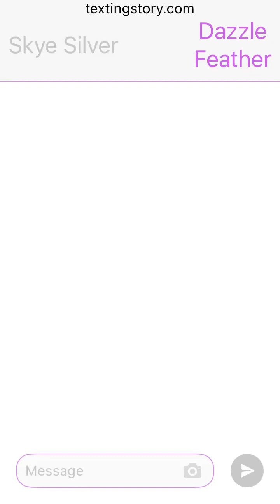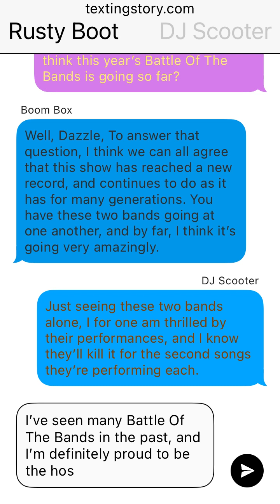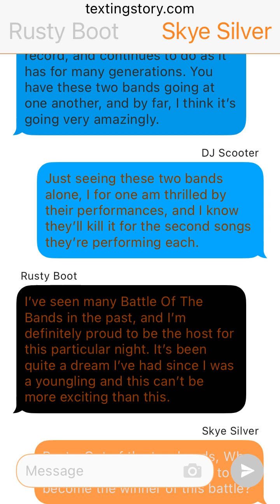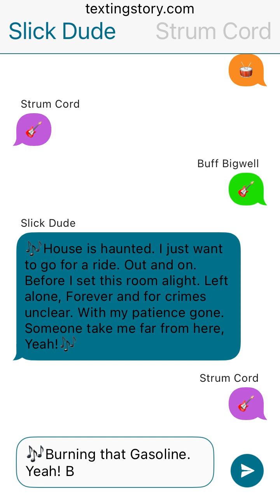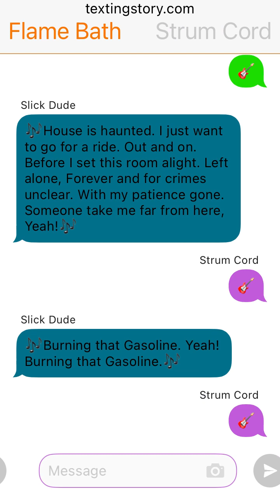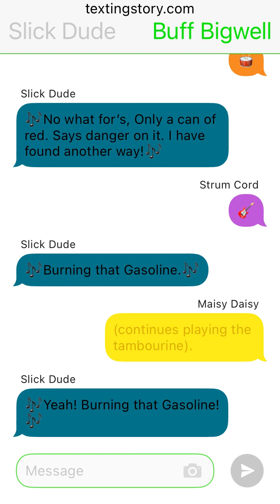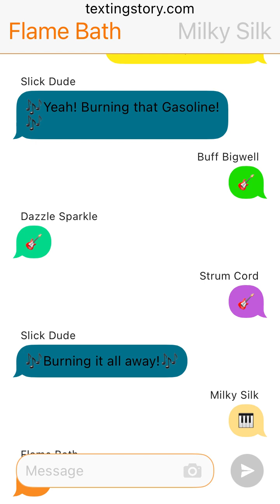Love Is A Mist Part 40 (A MLP:G5 story)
Here we have Skye Silver and Dazzle Feather welcoming back the audience to The Battle Of The Bands, they talk about how the results are as both bands are neck and neck in the competition so far. They get to talk to Boom Box, DJ Scooter and Rusty Boot of how they think of the Battle Of The Bands so far, and then let things get underway as The Slickers perform Gasoline by Audioslave. Posey starts to get suspicious of Flame Bath’s drums as the performance goes on, she tries to go and investigate, But is pulled away when Misty uses her magic to keep her away.